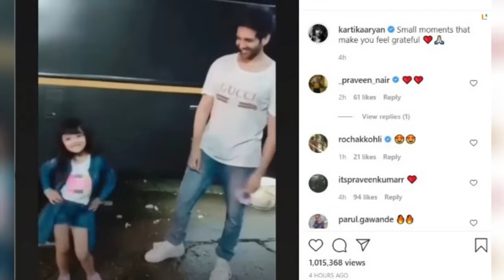“Aww”, Kartik Aaryan shares heartwarming video, dancing with a cute little fan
With time Kartik Aaryan has become one of the most loved actors in town, for which he enjoys a massive fan following. The actor recently shared a video of himself dancing with a little fan outside a van.